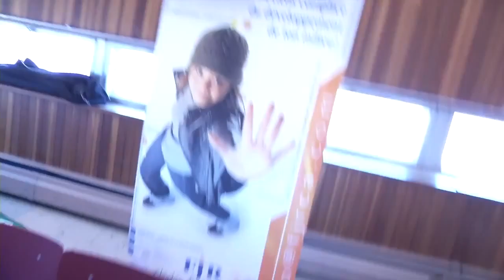Vox pop 2 Citoyens et démocratie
Tourné en 2011, lors de la journée : Je flashe, tu flashes !